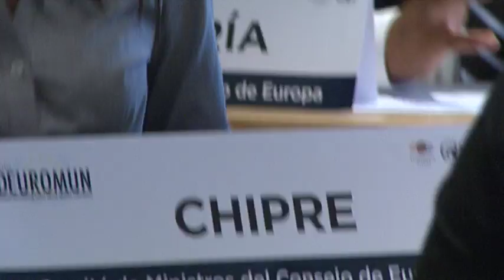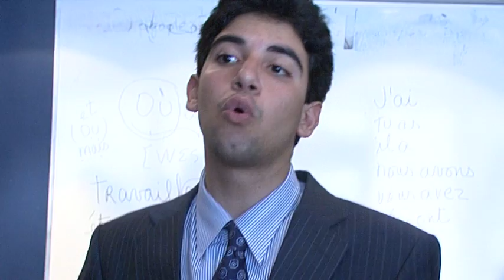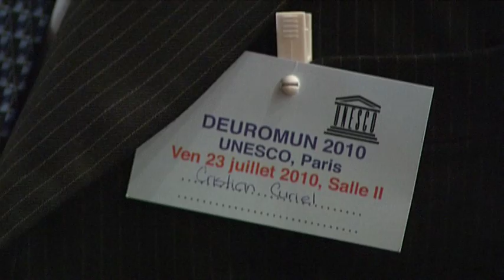Video DEUROMUN 2010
DEUROMUN fué el escenario donde los jóvenes dominicanos, latinoamericanos y del resto del mundo se dieron cita para afianzar su liderazgo, profundizar su conocimiento en temas globales y fortalecer sus habilidades de negociación, oratoria y solución pacífica de controversias a través del diálogo y el consenso.
Paris Francia, 2010